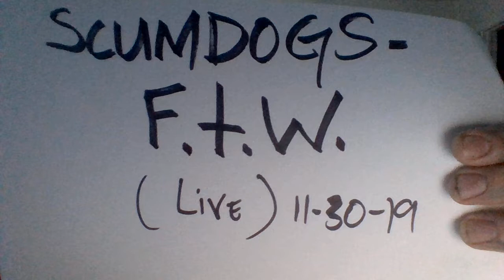Scumdogs - F.T.W. (Live Version)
another upcoming song